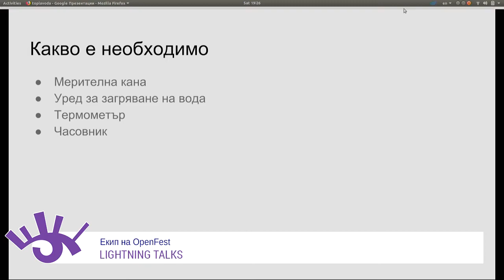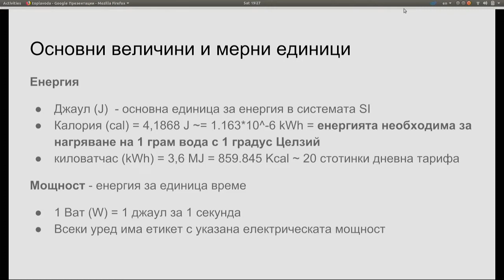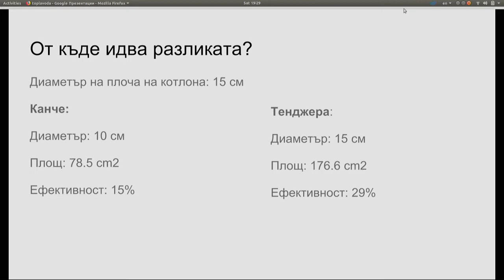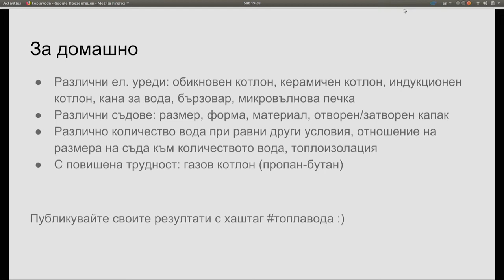Lightning talk 11 "Да преоткрием топлата вода" - Радослав Колев